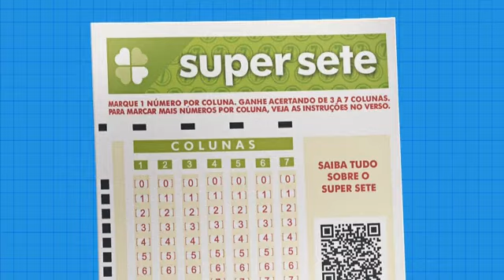Resultado da Super Sete - Concurso nº 287 - 24/08/2022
Resultado do Concurso 287 da Super Sete, sorteada em 24/08/2022